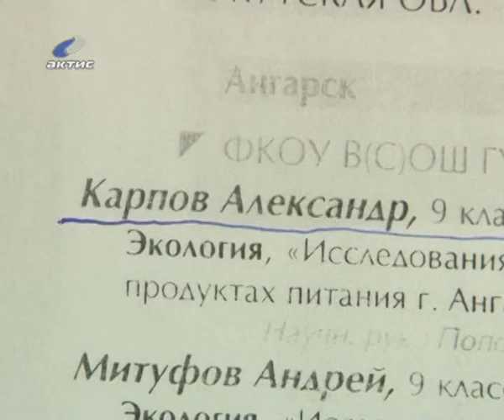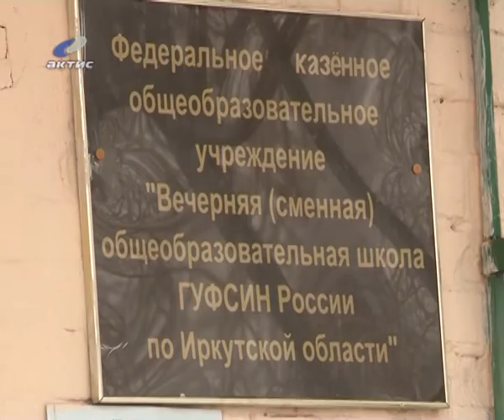20131017_koloniy.flv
20120601_AEMZ.flv